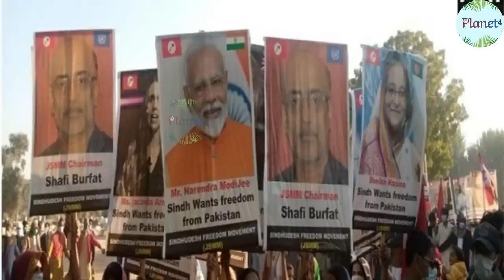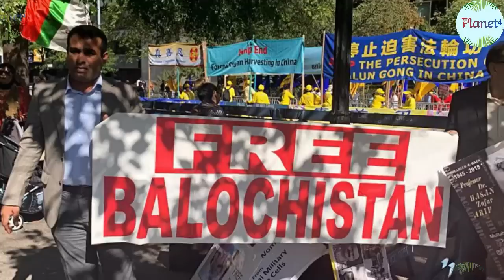POK पर भारत का कब्जा! 6 टुकड़ों में बंटा पाकिस्तान! रूस इसराइल का भारत को खुला समर्थन! GG/BSP-15